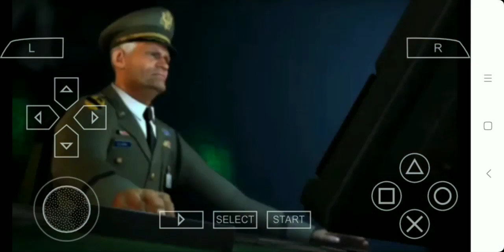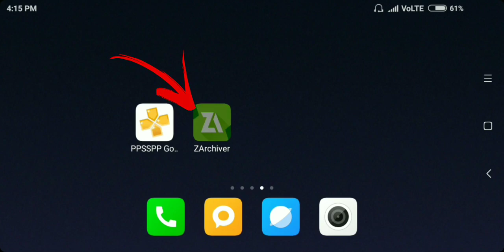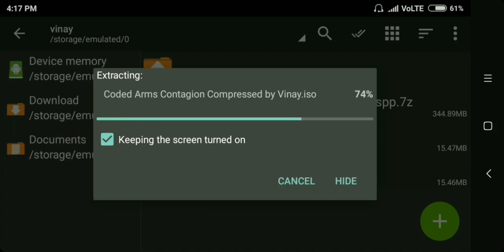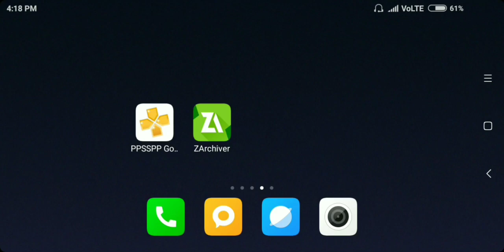300 MB Coded Arms Contagion PSP FPS Game Highly Compressed Play Without problem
300 MB Coded Arms Contagion PSP FPS Game HighlyCompressed Play Without problem

Download PPSSPP Emulator Blue Version File :-

1 Download GTA San Andreas Lite Only 200 MB Any Android Full Step In Hindi :-

Video Intro Credit :- Original Creator : Sandpit Productionz

to make the game better and to fix bugs or gaps and not for other things! I am not supporting to use this

things, so download the original version of this game and play normally !

will remove the video ASAP.

For The Game Developer ?

I know you have worked hard in developing this game and I know there should be some bugs remaining

that will create a problem while playing the game. So, this video is just a quick tutorial on how to fix these

bugs, enhance the performance of the game and making it more better. You will be the owner of the game

and I am just a source through which people will play it, thanks for your cooperation.

Dear Viewers if you face any kind of problem while downloading the game from my given links. You can

Android Tech Tricks.